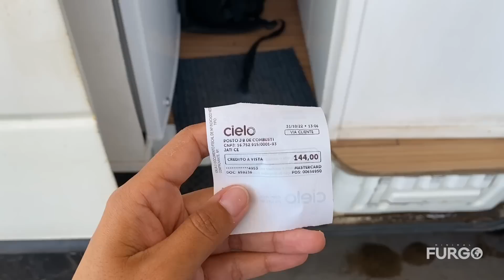Nadie VÍAJA por esta ZONA DE BRASIL | la región MÁS SECA del pais 🇧🇷 T2|E40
Recorriendo el interior de Brasil y después de muchos kilómetros de ruta algunas muy buenas y otras no tanto, nos encontramos con un lugar poco conocido y muy diferente a todos los que hemos visto en este país, más de 1.000 km por esta ruta. ¡Entra a verlo!

Síguenos:

▪︎ Viaje realizado en Noviembre 2022